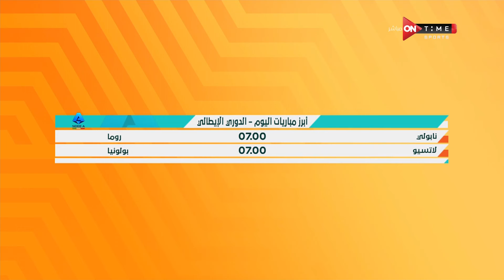صباح ONTime - فقرة الأخبار الرياضية مع ميرهان عمرو بتاريخ 24/11/2024